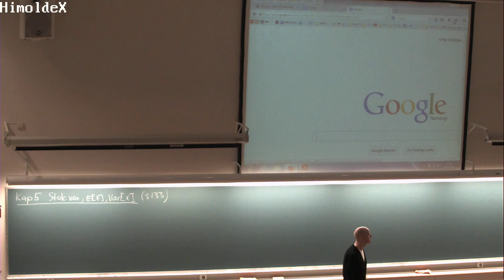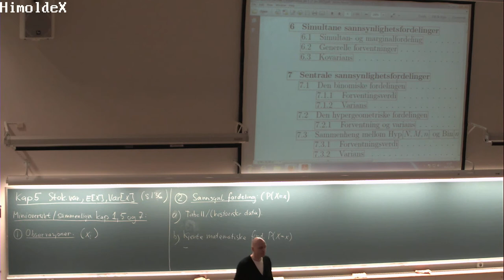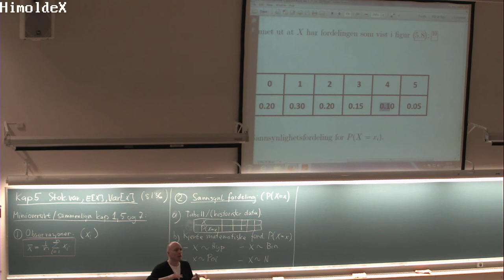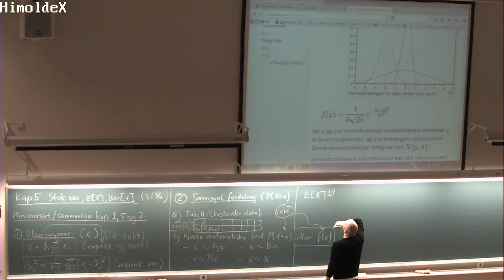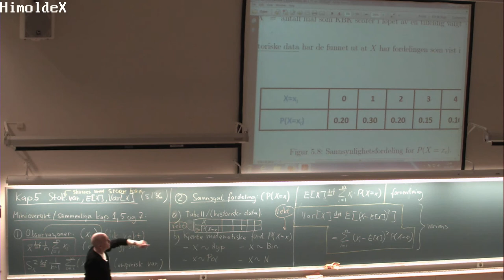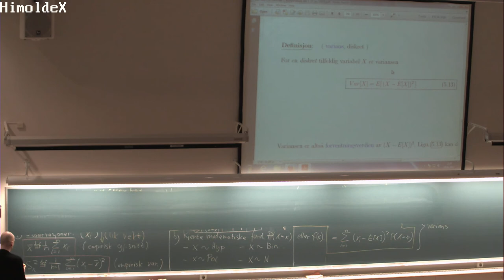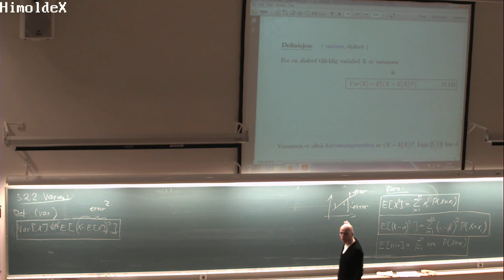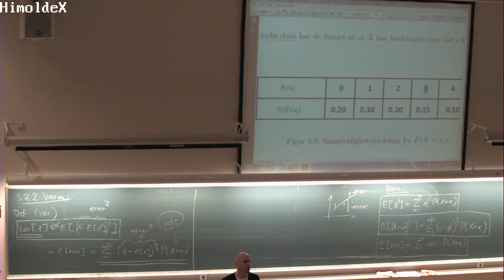05-F-02 Forelesning MAT110 (10. feb. 2015)